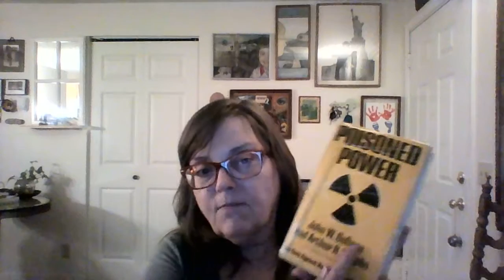(23) Ch. 5 - "Poisoned Power" (Drs. John Gofman & Arthur Tamplin)